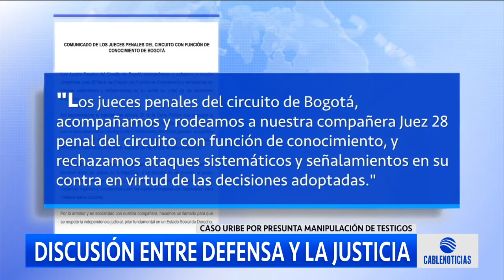Así va el caso de Uribe por presunta manipulación de testigos